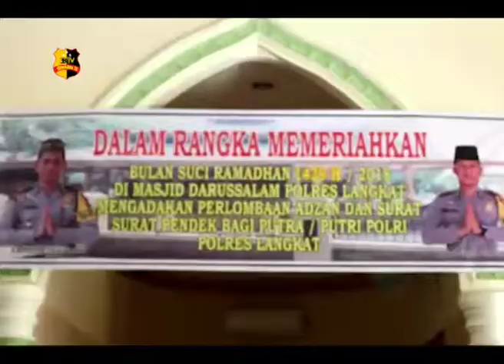LOMBA AZAN ANAK-ANAK POLRES LANGKAT